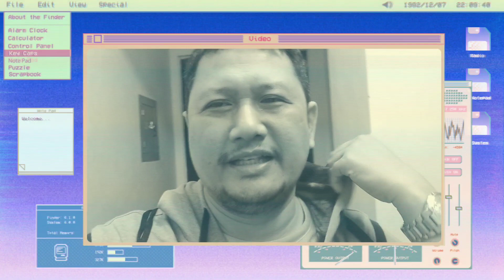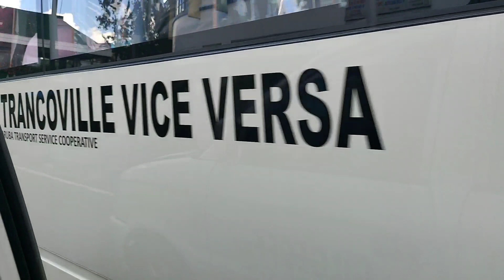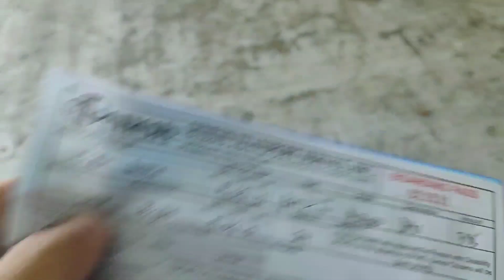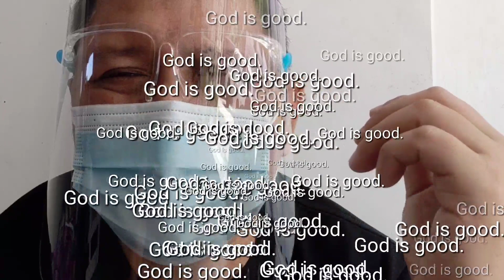Day 5 Baguio 2021 Uwi